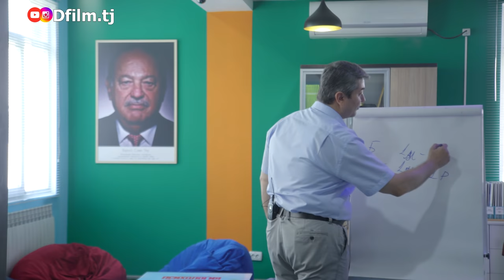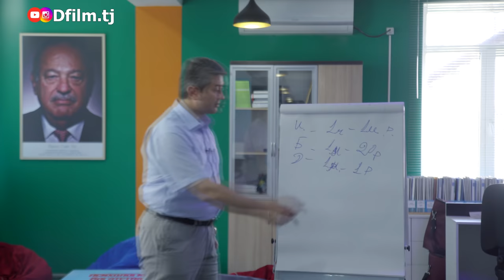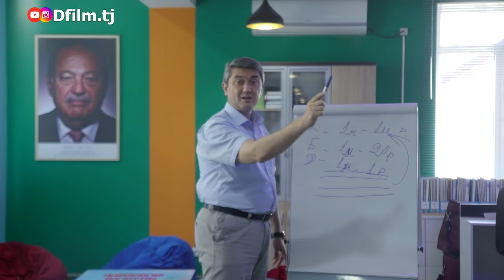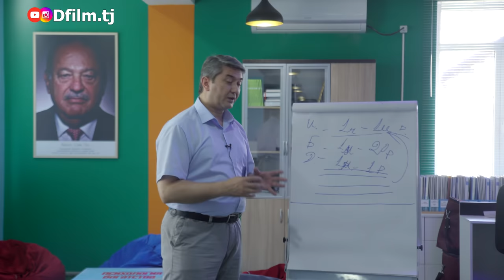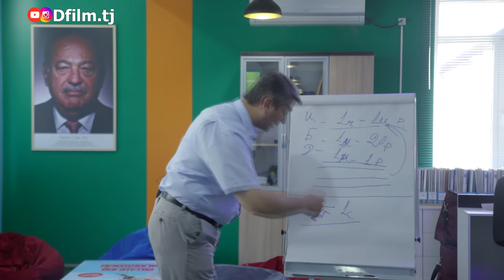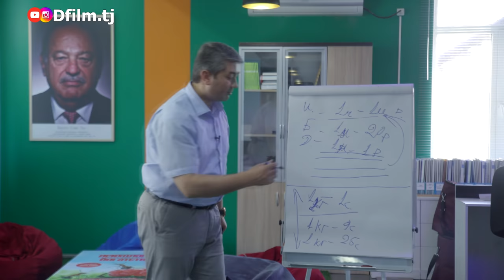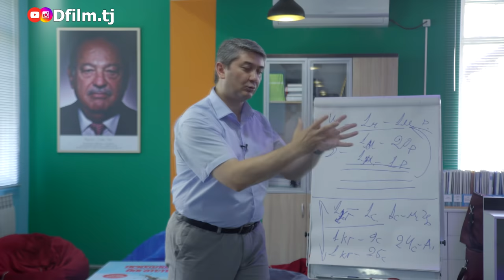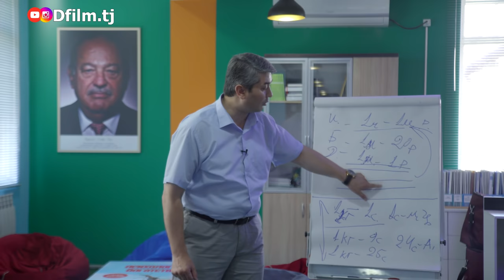ДАРСИ 1. БО САИДМУРОД ДАВЛАТОВ ДИЛОВАР САФАРОВ Dfilm.tj Dilovar Safarov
ЧАШМАИ УМЕД